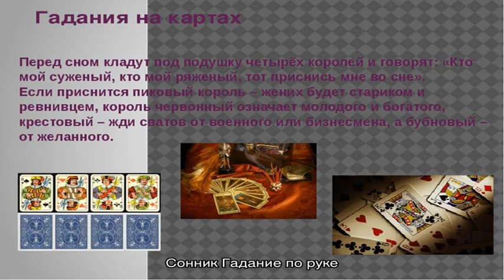«Сонник Гадание по руке приснилось, к чему снится во сне Гадание по руке»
Сонник Гадание по руке, к чему снится Гадание по руке во сне видеть  узнайте что значит, если Гадание по руке приснилось —  толкование снов бесплатно